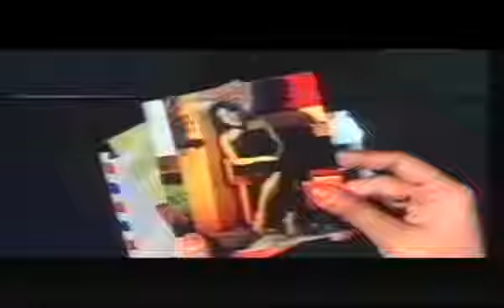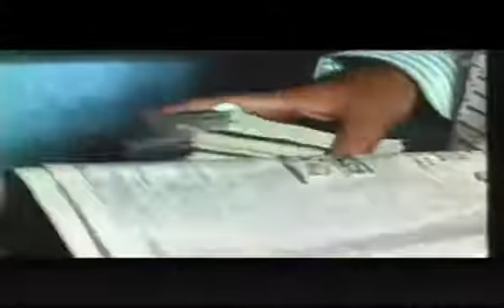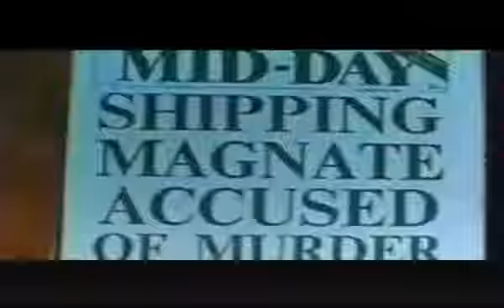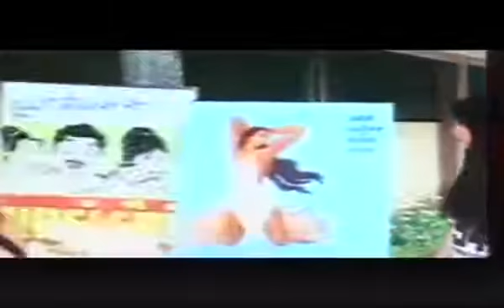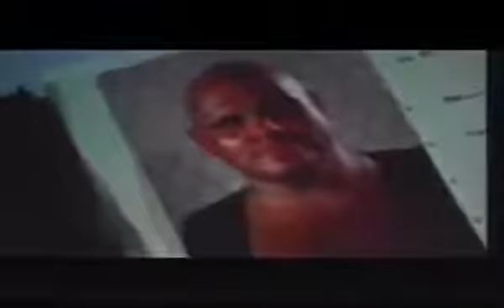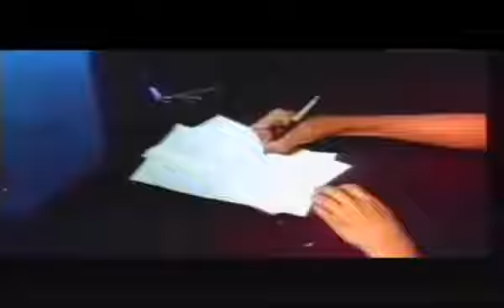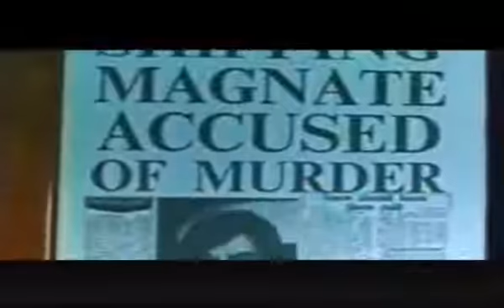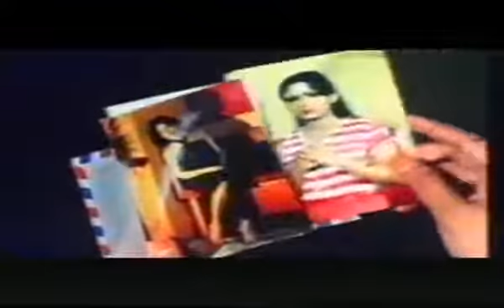SUPER HIT MOVIE 1987 { STAR VIDEO fish market Road VIKHROLI { E } MUMBAI No 83